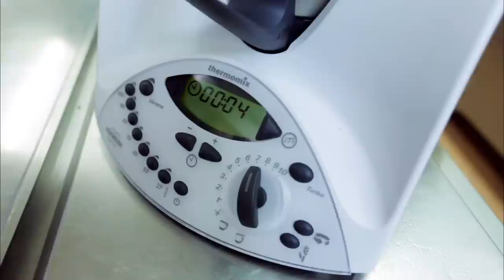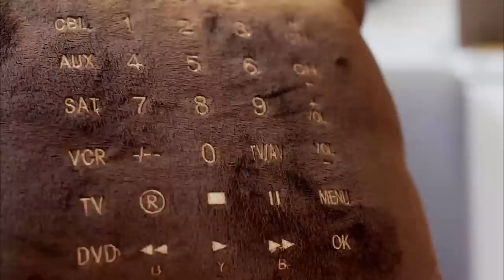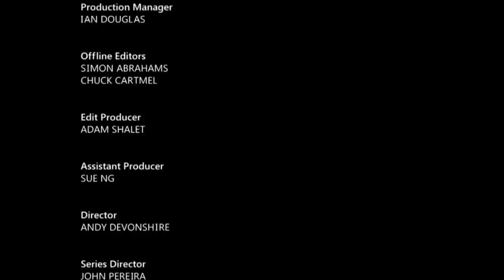Smaller is Better - Gadget Man: The FULL Episodes | S2 Episode 6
Before Travel, there was Gadget Man! Richard tries to prove small is beautiful by demonstrating the world's smallest gadgets, showing musician Alex James how he can downsize his lifestyle using tiny alternatives to his huge appliances.